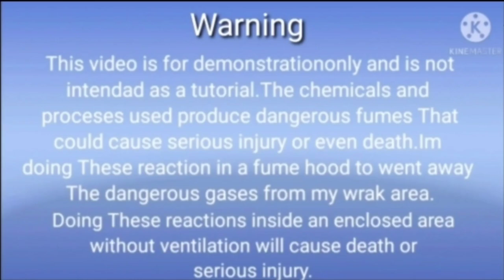Easy Gold Recovery from Mobile Circuit Board /Gold Recovery from cellphone